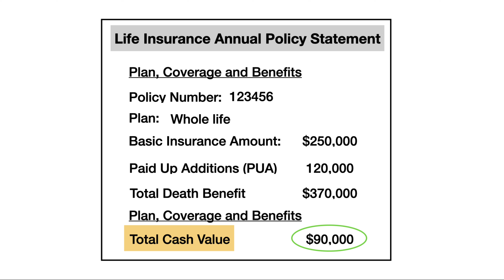Mortgage Debt - Pay Off Your Mortgage With This Overlooked Strategy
Mortgage Relief - Pay Off Your Mortgage With This Overlooked Strategy

If your like many Canadians approaching retirement with debts you may find yourself stretched each month to pay your debts while trying to save for retirement.

The solutions may be closer than you think! Time to dust off that Whole Life Insurance policy you bought when you got married and had children. You likely have thousands of dollars in cash value available via a loan. Use the loan proceeds to pay off or pay down high interest credit cards, lines of credit or your mortgage. The addition cash could simply help you with ongoing cash flow as you wait for mortgage rates to drop.

There are two way to take a loan from your Life Insurance:
1️⃣ From the Life Insurance Company
Taking a loan from the insurance company is faster, you don't need an application, or proof of income and employment and the money is deposited in 2 days. The drawback here is part of the loan is taxable.

2️⃣ From a lender
Taking a loan from  a lender takes a little longer 1-3 weeks with an application process. The benefit here is no tax when using a third party lender.

𝗪𝗵𝘆 𝗬𝗼𝘂 𝗦𝗵𝗼𝘂𝗹𝗱 𝗪𝗮𝘁𝗰𝗵:
This video is not just for economists or financial experts; it’s for anyone concerned about their financial well-being in the coming years. If you're looking for ways to safeguard your investments, plan for retirement, or understand the economic indicators that could impact your future, this video is your go-to resource.

By the end of this discussion, you’ll have a clearer understanding of the driving forces behind rising interest rates, market volatility, CPP / OAS, Retirement planning and the tools you'll need for protecting your assets and ensuring a secure financial future.

Don't leave your financial future to chance. Equip yourself with the knowledge you need and consider getting professional advice to navigate these uncertain times.

If you have any further questions about this video's topic or any financial planning questions in general, I encourage you to schedule your confidential meeting with me.

Toronto Mississauga Oakville Burlington Brampton Woodbridge Vaughan Richmond Hill Newmarket Thornhill NorthYork GTA Etobicoke Markham Aurora King City Ontario Manitoba British Columbia Alberta New Brunswick